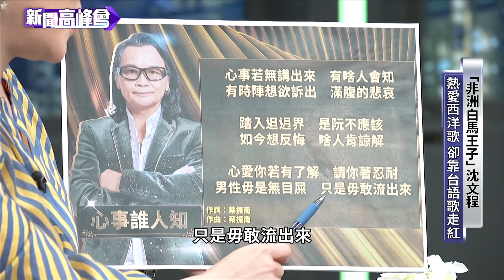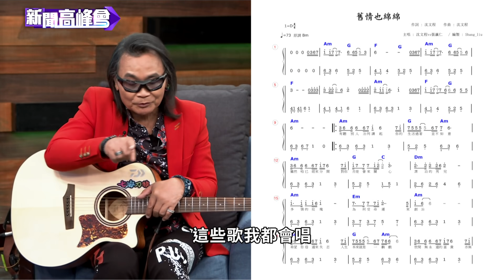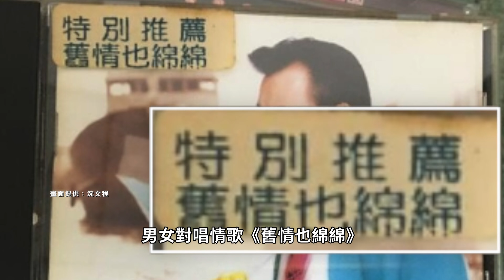走遍全台溪流釣魚趣 沈文程崇尚自然｜唱紅《心事誰人知》出道40年首開演唱會圓歌迷夢｜綜藝咖遭批”走鐘” 沈文程埋首創作找回初衷｜新聞高峰會｜陳雅琳獨家專訪｜華視新聞 20230507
本集新聞高峰會邀請到金曲歌王、金鐘主持人沈文程，出道40年終於迎來人生的首場演唱會，談起促成演唱會的契機，沈文程說是因為歌迷的鼓勵，而其中令他最印象深刻的是一篇女歌迷的留言，這位女歌迷自述17歲時在沈文程駐唱的西餐廳打工，打工的兩個月裡每天都聽沈文程唱《Slow Hand》這首西洋歌曲，讓她一輩子難忘，至今過了40年了還是很懷念，希望還可以聽到沈文程再唱這首歌，因為這樣才讓沈文程起了開演唱會的念頭。會唱又能演的沈文程回憶起剛出道受邀上綜藝節目，最感謝的是前輩小燕姊，歌而優則演的沈文程展現了搞笑天分，擔任連環泡第一季短劇的固定演員，沈文程也在節目中分享了很多剛出道爆紅時的故事，並演唱多首當年膾炙人口的歌曲《舊情也綿綿》、《心事誰人知》、《來去台東》…等勾起美好的回憶。

沈文程也特別帶主持人陳雅琳造訪他的祕密基地-坪林，搭乘變形金剛酷卡車、騎哈雷，在北勢溪邊釣魚談心煮咖啡，更多沈文程的故事都在本集的新聞高峰會。

00:00 出道40年沈文程奪雙金/首場演唱會為圓歌迷夢
23:48 不甘當諧星 轉型創作歌手/沈文程空窗兩年再度爆紅
34:15 沈文程戶外遊一日教學/陳雅琳體驗酷卡 釣魚趣
43:16 「國際沈文程日」由來曝光!/沈文程央求:把中港路還來